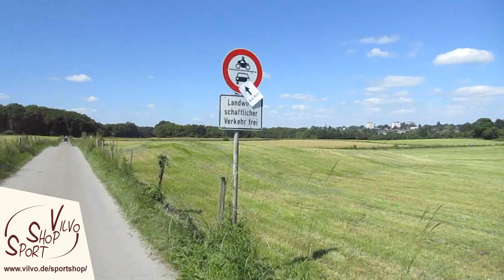09.06.2024 - Hahner Kitzenhauslauf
derVilvo geht erst wählen, bevor er zur Strecke des Volkslaufs joggt, auch wenn bei dieser Route kaum  Gefahr besteht, Wildschweinfutter zu werden.